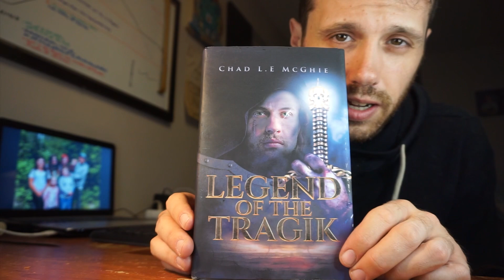My Fantasy Novel: Legend of the Tragik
Reading the back cover of my fantasy novel, Legend of the Tragik.

Not all fires are welcoming.

After decades of war, this had never been more true for the neighboring kingdoms of Tristren and Zemotze. Locked in a tense armistice, there was a promise of a treaty in the air. However, as the Blademage Volgare flees from his enemies, he can see through the wall of deception that clouds the land.

Meanwhile, in the bustling city of Brigandee, the shadow of the weapon known as the Tragik has crept in closer than comfortable. The young man named Hinro Gaskette lives a simple life, expecting little other than to be a soldier like his father before him.

Those expectations are shattered, however, when tragedy awakens a nightmarish power from within . . .

EVEREST INGENUITY